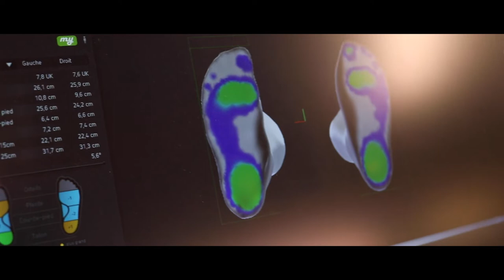Notre métier, notre passion : Cordonnier | A la Ville A la Montagne nous ouvre ses portes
🎞 De père en fils, la Cordonnerie ✨ A La Ville A La Montagne ✨ s'est spécialisée dans la réparation de chaussures de ville et de montagne.  Elle nous ouvre ses portes pour nous permettre de découvrir tout l'art de la cordonnerie et du travail du cuir 🥾👞

📣 La CNAMS Île-de-France - Confédération Nationale des Métiers de l’Artisanat des Services et de la Fabrication de la région - est l’organisation interprofessionnelle régionale qui rassemble les fédérations professionnelles artisanales des services et de la fabrication d’Ile-de-France

Au travers ses fédérations, la CNAMS d’Ile-de-France conseille et guide ses adhérents sur des sujets aussi importants et nombreux que le dialogue social, le droit du travail, la protection sociale, la prospective des métiers et des qualifications, les actions à mener pour faire face au changement, la valorisation des métiers, la compréhension du contexte juridique et institutionnel français ou européen, le lobbying…